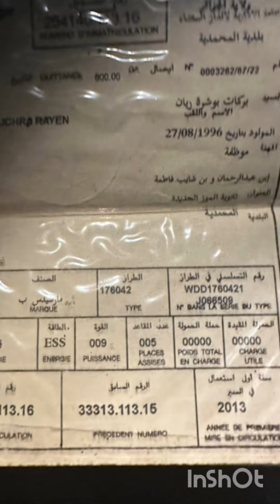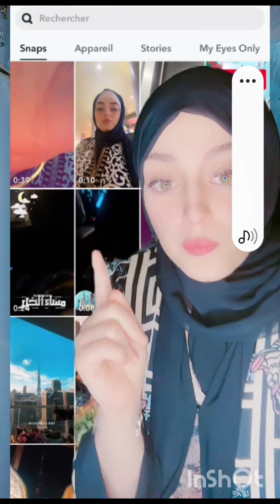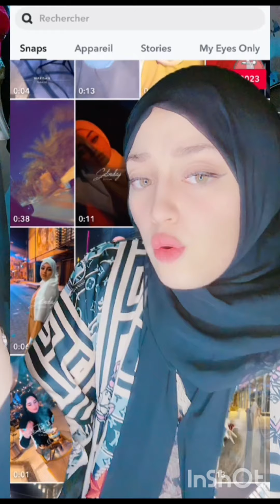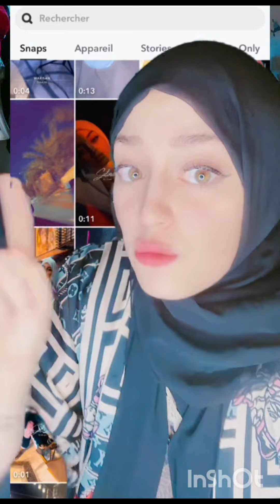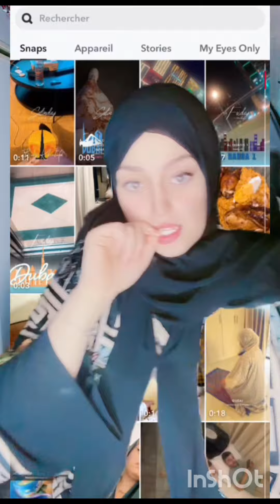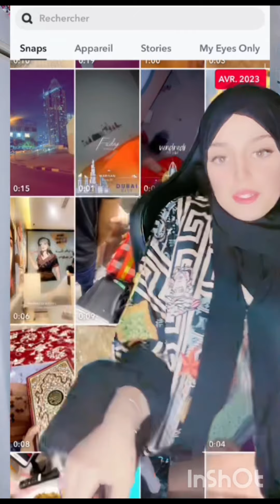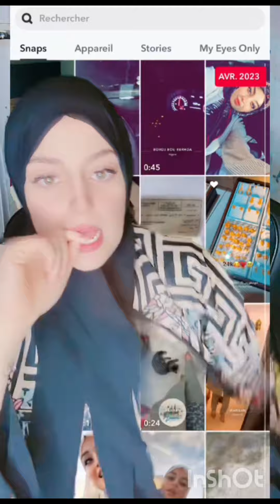ريان سطايفية😭 تبرر كل الاتهامات التي اتهمها بيها اوبيرا 😱بالواثائق كمل للأخير 🥹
مشاهير الجزائر @